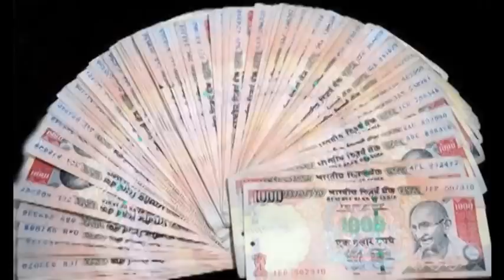Ravi Kishan - biography | घर वाले चाहते थे की बेटा पंडित बने पर बेटा बना सुपरस्टार कैसे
All peaple writer directer actar biography if you went another people biography plz subcribe our chennal our chennal uploads by all femas peaple hisbiogtory Ravi kishan All life biography all life history subscribe our chennal